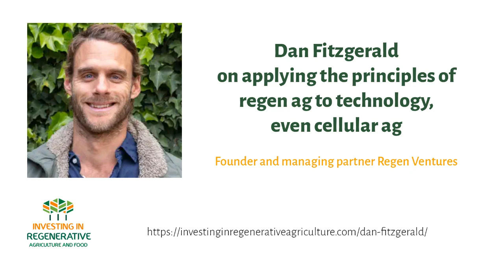Dan Fitzgerald on applying the principles of regen ag to technology, even cellular ag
A conversation with Dan Fitzgerald, founder and managing partner Regen Ventures on investing in regenerative technology by putting nature first, the role of technology, biomimicry, and cellular agriculture in regeneration.

Can we apply the principles of regenerative agriculture (diversity, we are part of nature, learn from nature and the focus on life etc.) to technology and what would this regenerative technology look like beyond food and agriculture? Also, can we apply these principles to more touchy subjects like cellular ag and plant based proteins?

Talks with the pioneers in the regenerative food and agriculture space to learn more on how to put our money to work to regenerate soil, people, local communities and ecosystems while making an appropriate and fair return. Hosted by Koen van Seijen